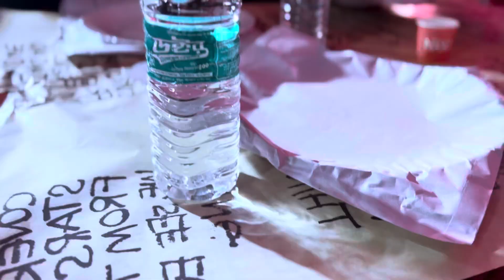Salma & Siraj wedding vlog ❤️ I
Salma & Siraj wedding vlog ❤️ I wedding vlog ​⁠

Sourav Barman Vlogs

Wedding Vlog Video 2023 || Marriage Vlog || ‎@souravbarmanvlogs9191

SOURAV BARMAN VLOGS

wedding
wedding video
wedding videos
our wedding video
cute wedding videos
best wedding video
wedding vows
our wedding
wedding videos that will make you cry
wedding videos 2023
best wedding videos
weddings
wedding video shots
pre wedding video
youtube wedding
wedding video 2023
cinematic wedding videos
chase wedding video
wedding video music
wedding day videomarriage
marriage video,vasishta simha haripriya marriage video
funny marriage videos
haripriya marriage video
kv dhillon marriage video
traditional marriage video
marriage dance
videos,shaheen afridi marriage,haripriya vasishta simha marriage video
funny videos,video,wedding videos
kv marriage,vasishta simha haripriya marriage
vasishta simha haripriya marriage photos
marriage advice
marriage fun
village marriage
short video
marriage test
wedding vlog
wedding,vlog
wedding video
wedding videos
vlog of wedding
vlog video,afghan wedding vlog
indian wedding
wedding tips
wedding vlog
wedding video
wedding dance
our wedding video
wedding video diary
tanweer videos wedding
indian wedding vlog
aria band wedding
wedding day vlog
sarahs day wedding vlog
erin wedding vlog squad
pakistani wedding vlog
maaz safdar wedding vlog
my miss anand wedding vlog
kanwal aftab wedding vlog
wedding vlog
wedding video
wedding,vlog,wedding videos
wedding dance
indian wedding

nandigram
nandigram vlogs
nandigram vlog
nandigram vlogs
nandigram market
nandigram express
nandigram
sourav barman nandigram vloger
nandigram vloger sourav barman
nandigram vlogger

Camera 📸 by :-  I Phone 14

⬇️ Copyright